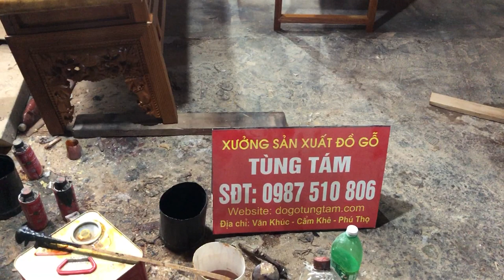Anh Chị Giang Thủy - Thanh Sơn kí nhận Trường Kỉ Gỗ Đinh Thối chọn Vân Chun - Đồ Gỗ Tùng Tám Phú Thọ